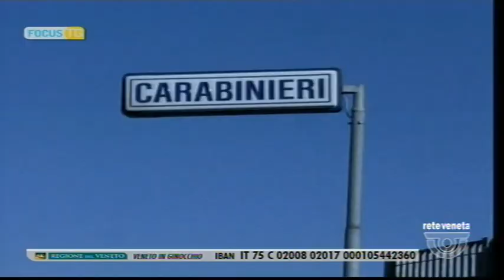FOCUS TG (02/01/2019 19.32.16)